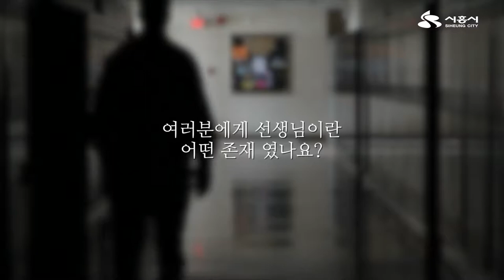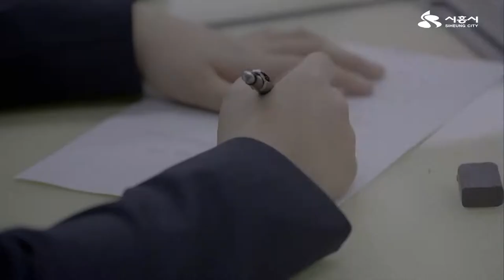[시흥사람들]스승의날영상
이번 스승의날,
선생님께 용기 내어 감사하단 말
전해 보는 건 어떨까요?

“선생님 감사합니다.
그리고 사랑합니다.”